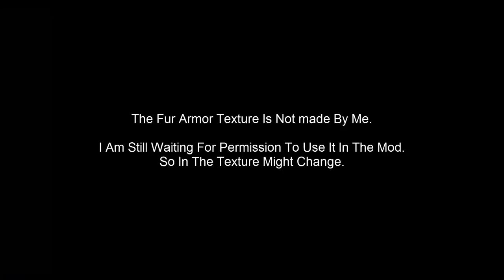The Camping Mod 2.0 -- Animals, traps, stuff...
This video shows a preview from the upcoming mod: The Camping Mod 2.0.

For more news and updates visit: http:--rikmuld.com-news